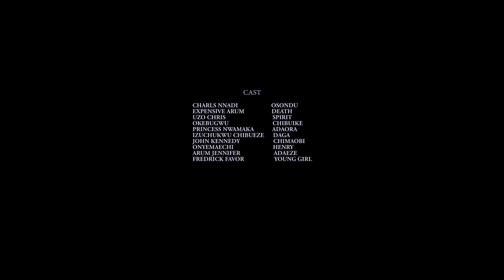The Killers EP 6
Osondu was exposed by his crush in the village ghetto movies naijafilms nollywoodmovies saintcharlesmovies @SaintCharlesMovies